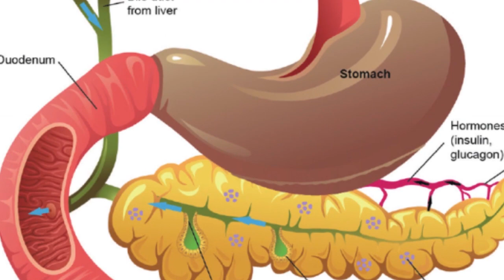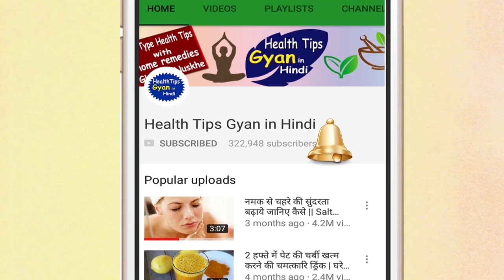क्या आपको डायबिटीज हो चुकी है, तो यह ड्रिंक मधुमेह रोग के लिए रामबाण है Diabetes Home Remedy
Diabetes Madumeh Ka Gharelu drink by health tips gyan in Hindi - If you have diabetes, this drink for diabetes.